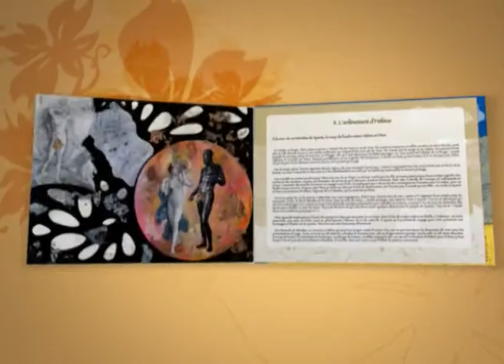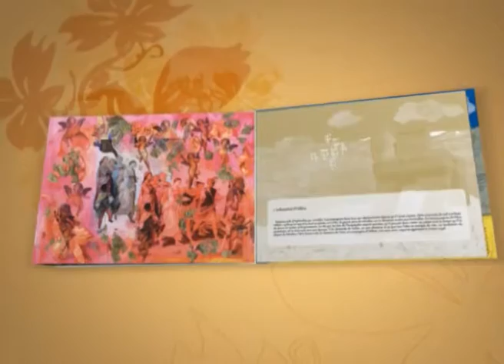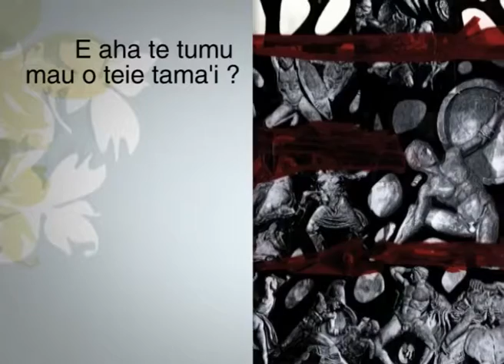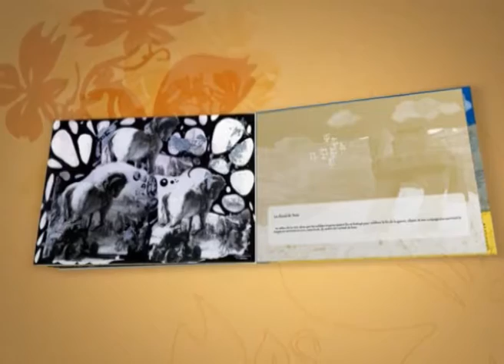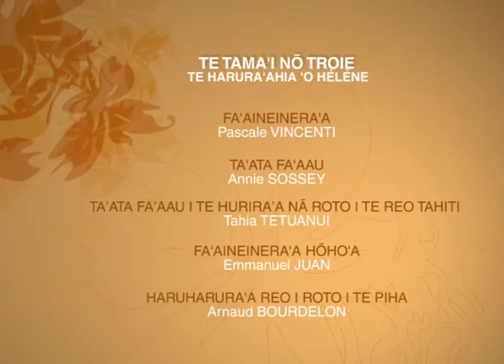Série 1 (Pad 3011) - La guerre de Troie : l'enlèvement d'Hélène - Tahitien